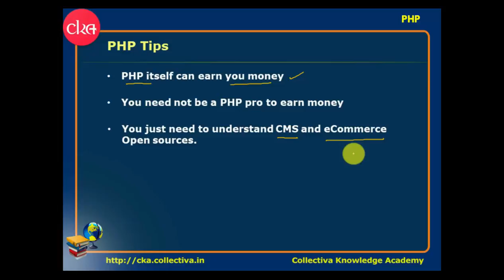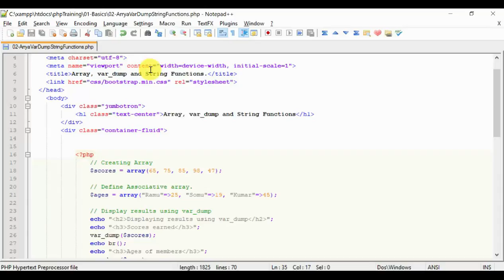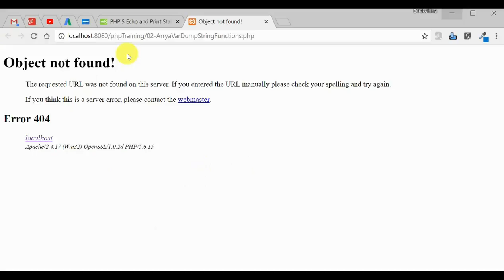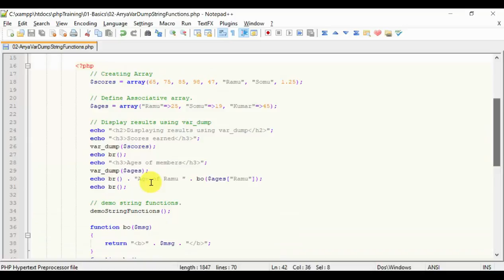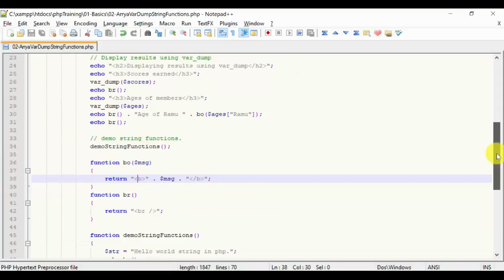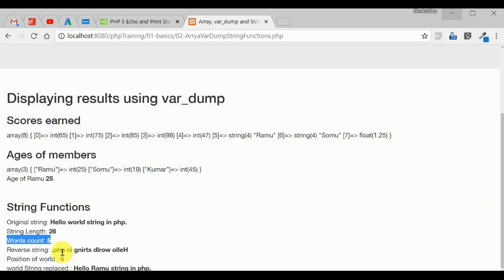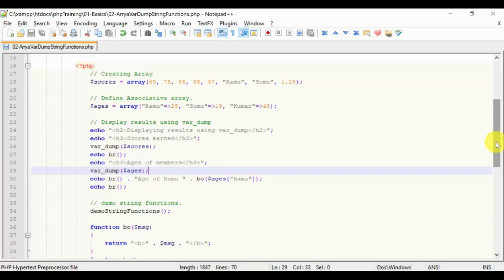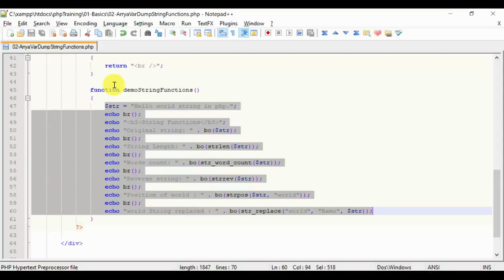#6 Var_Dump, String, Functions || PHP in Tamil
PHP Tips:

- PHP itself can earn yu money.
- You need not be a PHP pro to earn money.
- You just need to understand CMS and eCommerce Open sources.

Array and String Functions:

- Array
- Associative Array
- Var_dump
- String Functions
- Strlen
- Str_word_count
- Strrev
- Strops
- Str_replace